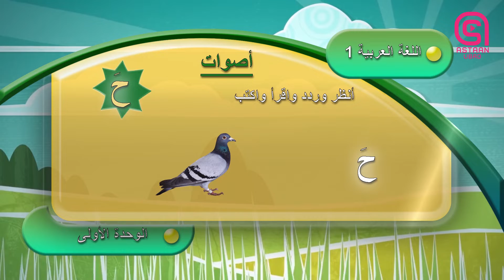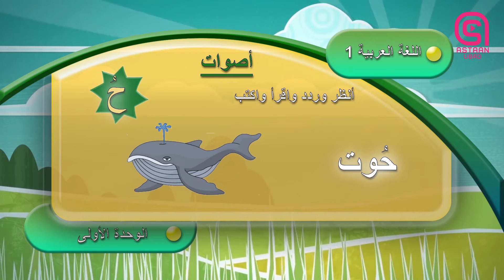Barashada Afka Carabiga qeybta 6aad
barshada xufuurta asaasiga ah